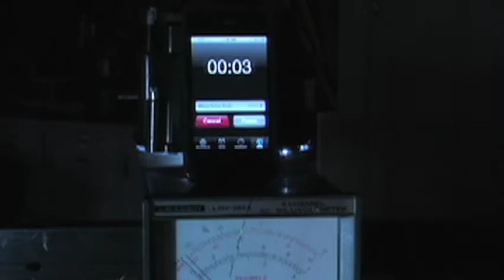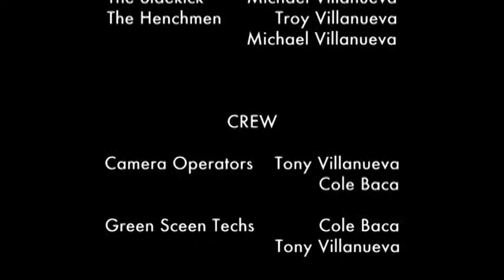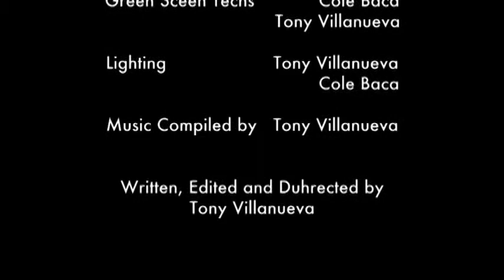The Heckler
No movie is safe around... THE HECKLER, especially if said movie is "Garbage on the screen".